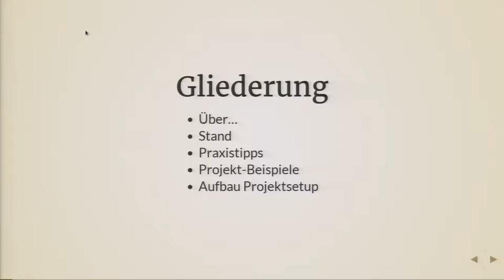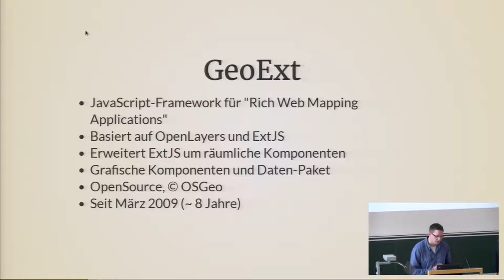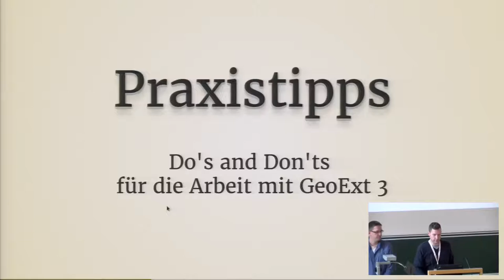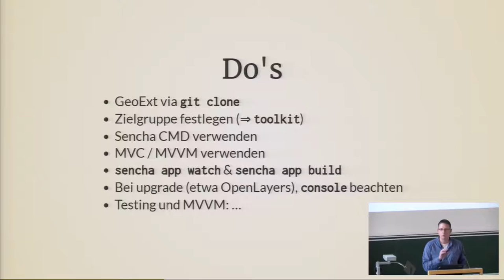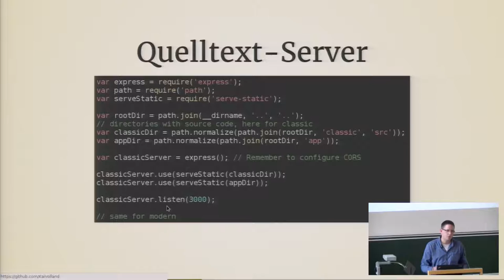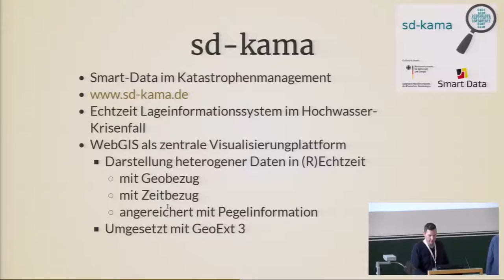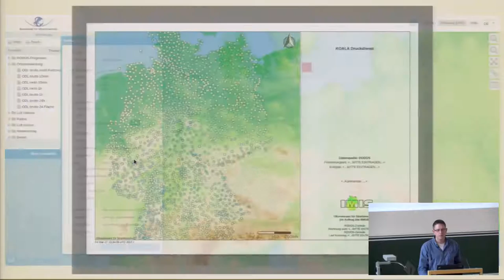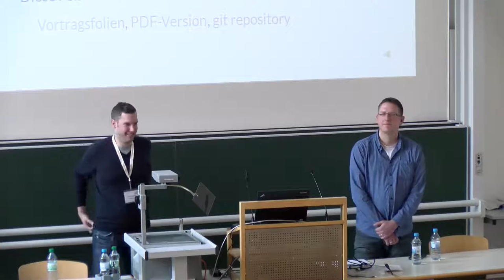2017 - GeoExt 3 in der Praxis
GeoExt [1] ist eine auf den JavaScript-Bibliotheken OpenLayers (für interaktive Karten im Web und Verarbeitung einer Fülle von OGC-konformen Formaten, [2]) und ExtJS (Framework zur Erstellung von Desktop-ähnlichen Webanwendungen mit nativem Look and Feel, [3]) aufbauende OpenSource JavaScript-Bibliothek, die es vereinfacht, Kartenmaterial in ansprechenden und komplexen Oberflächen zu präsentieren, so genannte "Rich Webmapping Applications".

Der Vortrag stellt zunächst die Neuerungen von GeoExt 3 sowie die Neuerungen der Vater-Bibliotheken ExtJS und OpenLayers vor.
Anschließend werden Projekte aus der Praxis vorgestellt, bei denen GeoExt 3 als zentrales Webmapping-Framework eingesetzt wird. Dabei werden die vielfältigen Einsatzmöglichkeiten zum Aufbau von WebGI-Systemen mit GeoExt gezeigt sowie nützliche Tipps aus der Praxis und "Dos and Don'ts" vorgestellt.

Die Vortragenden Christian Mayer (meggsimum) und Marc Jansen (terrestris) sind beide Kernentwickler und Mitglieder des Projektsteuerungskommitees von GeoExt.

Christian Mayer